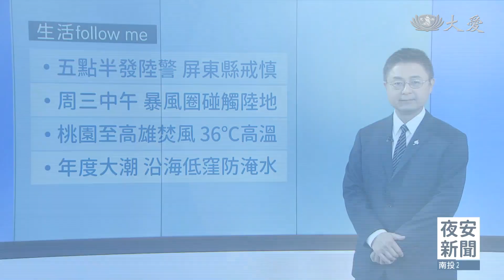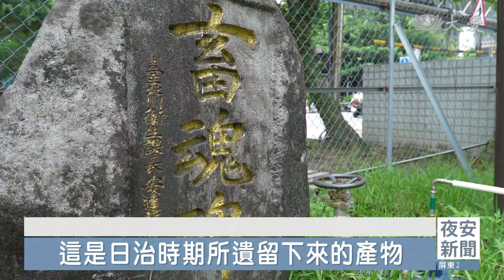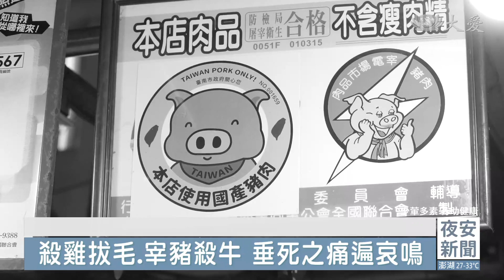大愛新聞 2023-08-29 1900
00:00 - 新聞片頭 01:15 - 上回慘痛經驗忘不了 大佳國小堆沙包架擋水板
03:27 - 蘇拉颱風逼近 台東.高雄戒慎防災
05:41 - 捨高薪顧病母 孝行感動天
09:15 - 母女仨撿回收積成小山 志工助清掃
15:06 - [國際] 佛州救援直升機失事 砸穿民宅造成2人死亡
15:51 - [國際] "大雅加達輕軌"開通 盼助降低空汙
17:33 - [國際] 舊金山無人計程車上路 民眾反應兩極
22:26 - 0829慈濟歷史上的今天
34:24 - 泰國紓困拉長情 安心就學擴大愛
36:18 - 公益兒童科技體驗營 無人機操控新體驗
38:25 - 中元普度有智慧 不殺生功德無量
29:52 - [氣象] 中颱蘇拉發布陸警 明後天東.南部大雨